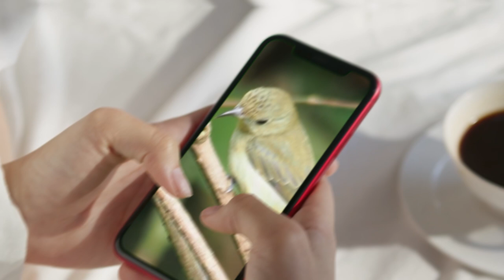The SMALLEST BIRDS In The World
Ever wonder how small some of the smallest birds in the world are? This video features a list of some of the smallest bird species on Earth, and we even show you where to find them.

Here is the list:

-Esmeraldas woodstar
-Bee hummingbird
-Calliope hummingbird
-Costa's hummingbird
-Pale-billed flowerpecker
-Weebill
-Spotted pardalote
-Goldcrest
-Common firecrest
-Brown gerygone